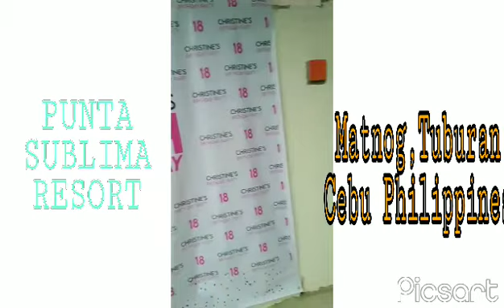PUNTA SUBLIMA RESORTS | SIGMA BETA (CITU-Alumni) ANNIVERSARY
PUNTA SUBLIMA RESORTS located at Putat Matnog Tuburan Cebu , Cebu Philippines
Please Watch Until End.

Thank Guys for Watching!!!